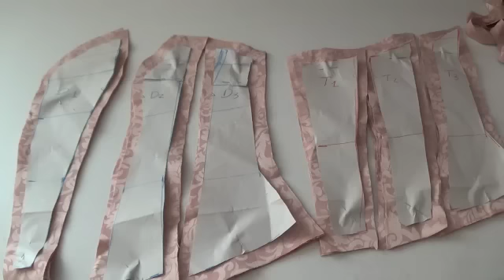Corte y Confección de Un Corset parte 2 - Cut and Preparation of a Corset part 2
En este video te enseño como cortar y confeccionar un corset de manera sencilla y practica

Ya está listo el libro de Alta Costura para Principiantes una guía práctica si vas comenzando en la costura adquiérelo aquí: